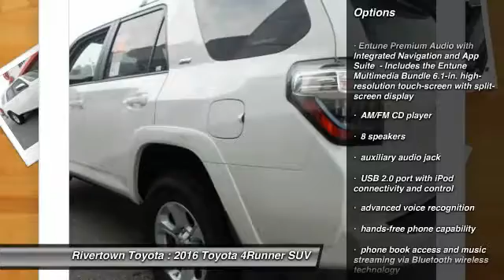2016 Toyota 4Runner Columbus GA G5143254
2016 Toyota 4Runner

Rivertown Toyota
1661 Whittlesey Road

Check out this 2016 Toyota 4Runner.   We are excited to offer this 2016 Toyota 4Runner. Want more room? Want more style? This Toyota 4Runner is the vehicle for you. Just what youve been looking for. With quality in mind, this vehicle is the perfect addition to take home. The Toyota 4Runner SR5 will provide you with everything you have always wanted in a car -- Quality, Reliability, and Character. You can finally stop searching... Youve found the one youve been looking for. Contact the dealership today.